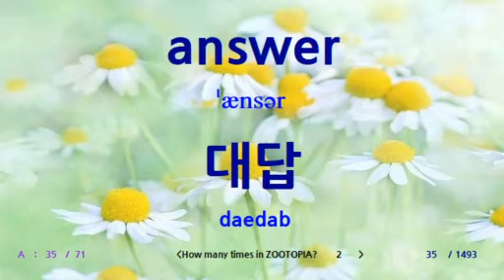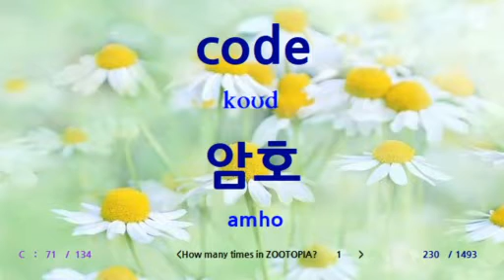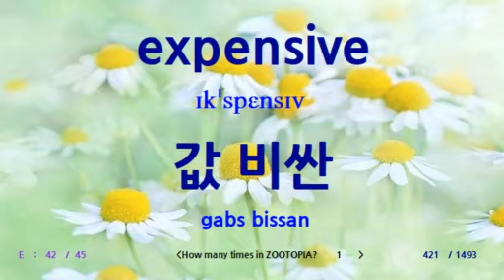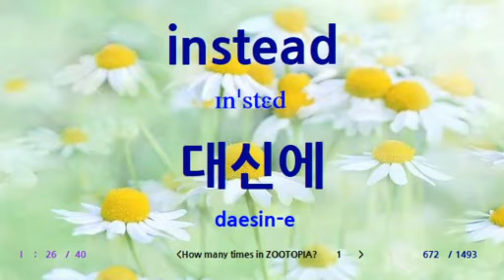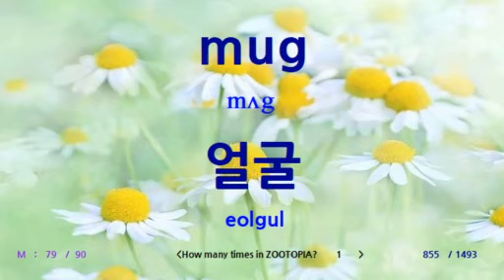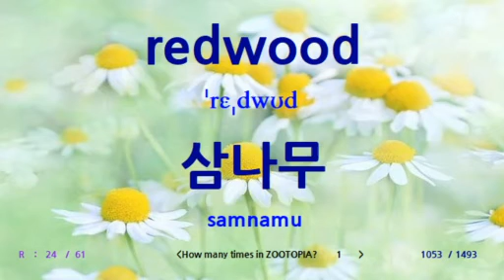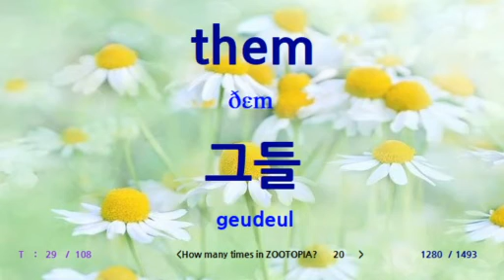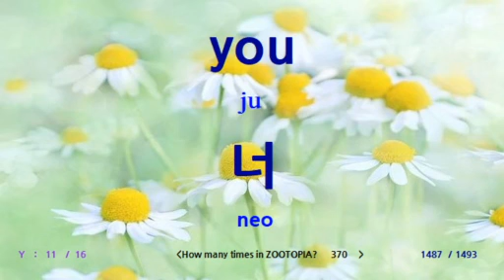[영화로 영단어 정복하기] 주토피아 영화 영단어 전체단어편 | Zootopia | English word | 광고 없음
[제작 의도: 핵심팁 #1, #2,  #3]
핵심팁 #1
단어 뜻에서 "( )"로 묶여진 부분을 이해한다면, 하나의 단어가 여러 개의 뜻을 가지는 것이 아니라 왜 그러한 의미로 쓰이는지 이해할 수 있습니다.
- 단어를 자유롭게 듣거나 쓸 수 있습니다. 즉 이해를 할 수 있습니다.
- 단어뜻에서 ( )를 이해하면 대화에 어떤 단어가 더 적합한지 유추하여 쓸 수 있습니다.
  * 우리는 영화(생활영어) 쉐도잉을 통해 이러한 방법을 터득할 수 있습니다.

핵심팁 #2
** 어려우면, 또는 쉽게 익히려면 더 작은 단위로 쪼개는 것이 좋습니다. **
잘 들리지 않을 때는 문장을 더 작은 단위인 단어로 쪼개서 들어보는 것이 더 효과적일 수 있습니다.
팁 1. 문장보다는 단어이니까 더 잘들리겠죠?
팁 2. 더 효율적인 방법은 따라쓰거나 따라말하는 것도 좋지만, 잘 모르더라도 듣고 의미를 연상하는 훈련도 중요합니다.
    * 처음에는 가볍게 듣습니다. 단, 재미있게 부담없이 듣습니다.
    * 아이가 처음 단어를 듣게 될 때, 이 단어가 어떤 의미일까 호기심(궁금증을 느끼면)을 느끼는 것처럼 단어를 듣거나 보게될 때 이 단어가 어떤 의미일까 연상해보는 것도 더 좋겠죠
       - 이 것이 쉐도잉의 효과입니다.
       - 어떤 특정 장면에서 문장이나오고 이 장면에 문장을 담는 것입니다.
       - 하지만 쉐도잉을 할 때 문장을 듣고 문장의 더 작은 단위인 단어를 듣지도 못하고,
       - 또한 그 각각의 단어의 의미를 연상하지 못하면 그냥 듣는 것만 되기때문에 쉐도잉에 대한 효과를 느끼기가 어렵습니다.
       - 하지만 듣는 것을 말하려 한다면 이것은 그 문장을 구성하고 있는 개별 단어가 무엇일까 고민한 후에 자신이 직접 문장을 따라하는 것이기 때문에 학습에 효과가 있을 수는 있습니다.
       - 하지만 이러한 방법도 단점은 있습니다. 문장에서 아는 단어만 또렷이 들리기 때문에 여기에서 모르는 단어에 더 집중해서 들어야 더 발전 하는데 한 번에 모르는 단어가 여러개일 경우, 집중이 잘 되지 않는 단점이 있습니다.
       - 즉, 집중이 잘되지 않는 다는 것은 학습 효과가 높지 않을 수 있다는 것을 의미합니다.
       - 따라서, 단어가 중요합니다.

    * 나중에 단어 뜻을 확인할 때, 아 이 단어였구나 하면 더 잘 이해되고 더 잘 기억됩니다.
    * 나중에 단어 뜻을 알게되면 단어가 나오자마자(듣거나, 보거나 등) 단어의 의미가 떠올려 집니다.

듣자 마자 단어뜻이 곧바로 정확하게 그려지는 단어만 쓸수 있는 것처럼

1.  쉐도잉은 영어 회화를 완벽하게 할 수 있도록 도움을 주는 효과적인 학습법입니다.
2. 쉐도잉을 위해서는 기초 단어부터 완전히 쉐도잉해야 합니다.